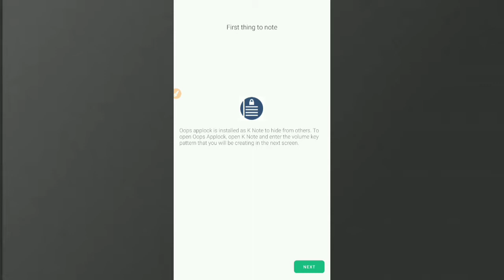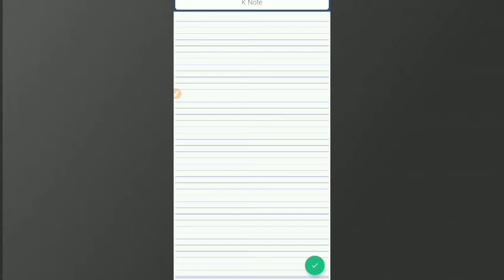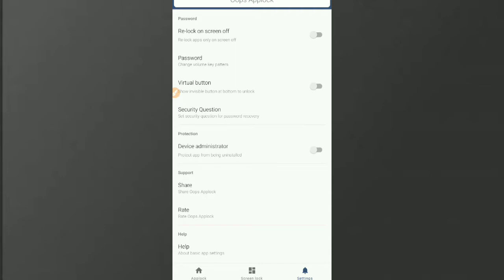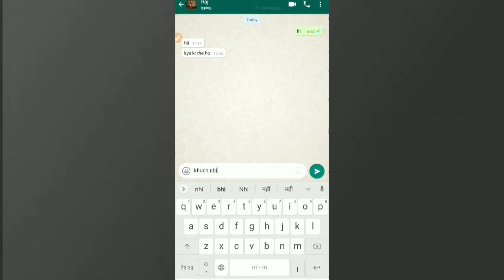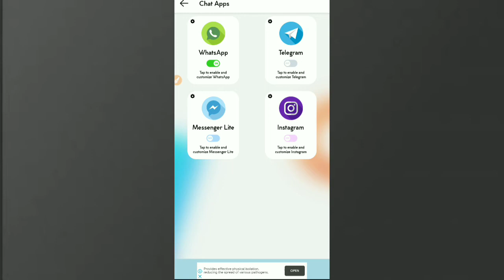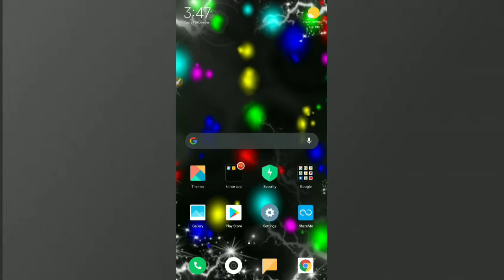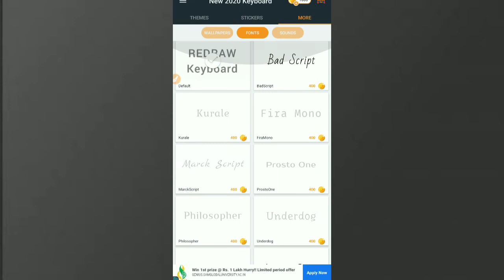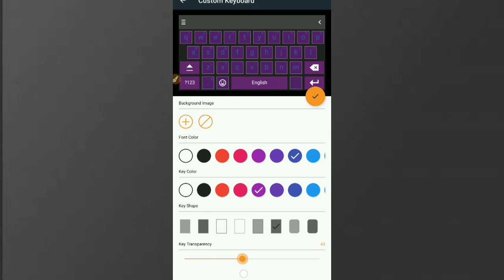Top 5 AMAZING Android Apps 2020 | Most Usefull Android Apps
About : My name is Raj Garg. I'm from Btp ( Bharatpur ).. Technicalrockstar is a YouTube Channel, where you will find technological videos in Hindi So Don’t forget to smash that like button and join the community by subscribing!